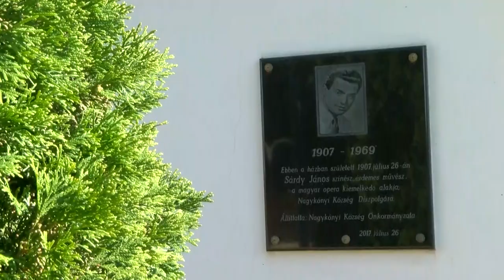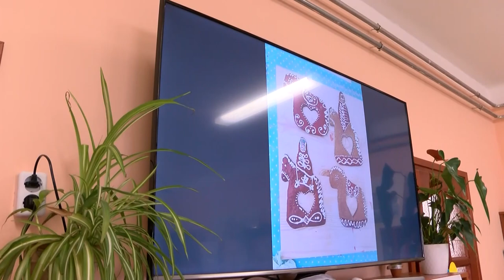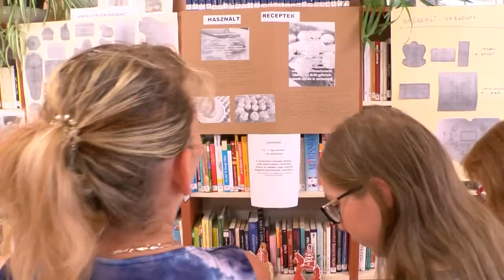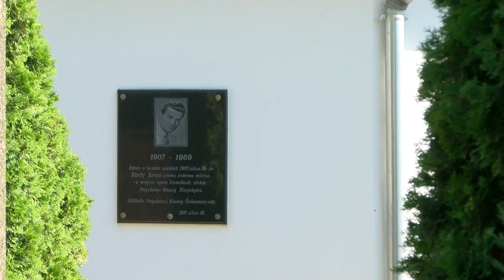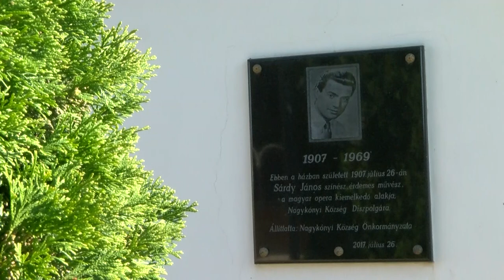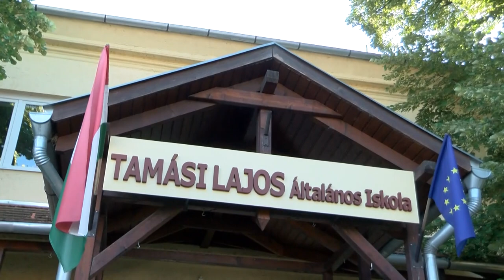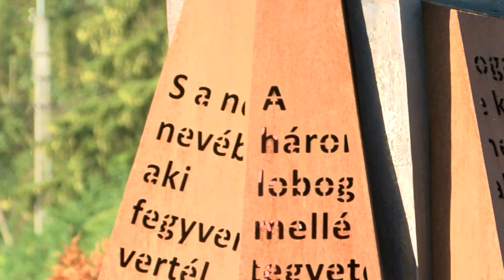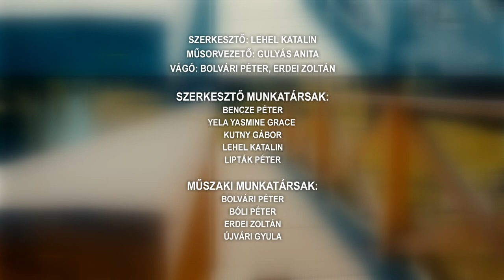Tamási Táj - magazin 20220809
Regölyi Fogathajtó Verseny
Traktorverseny – Nagyszokoly
Nagykónyi szülöttei
Mézeskalács kiállítás – Mucsi